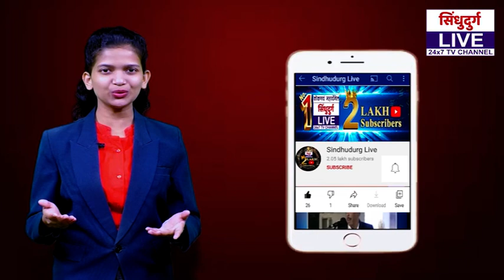मातीच्या भांड्यांचा ब्रँँड